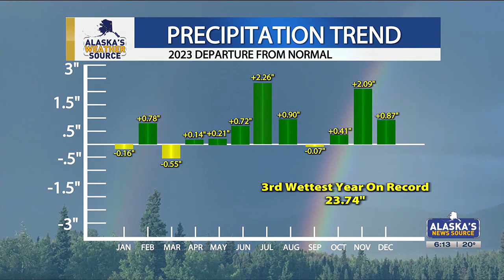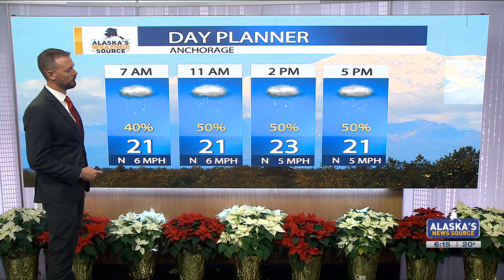Additional snow will cushion Anchorage’s record snowfall